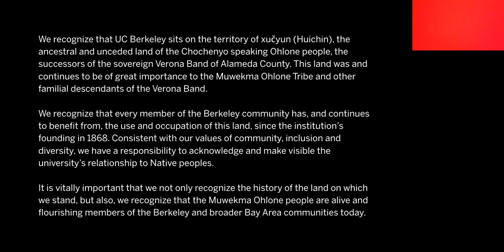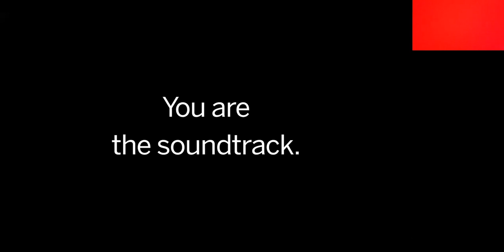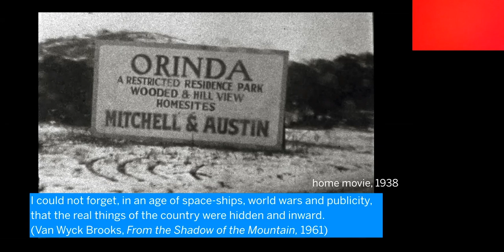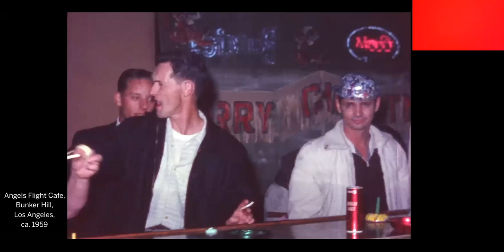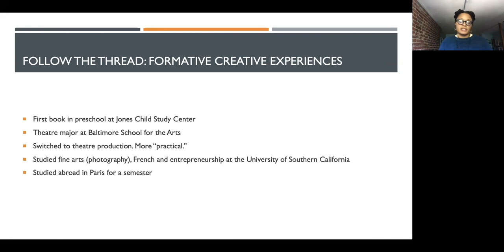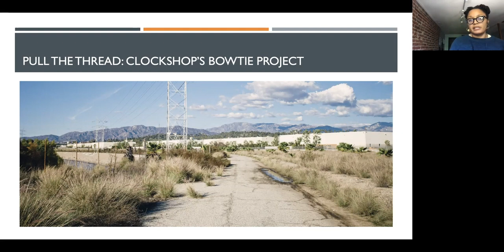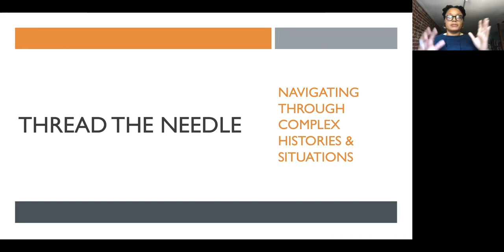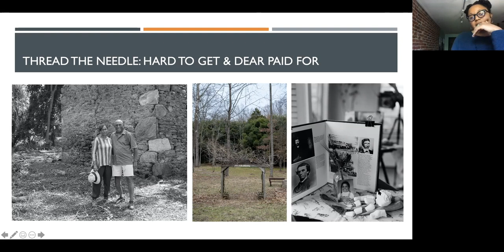Afro Newspaper Archive and Prelinger Archive | Savannah Wood & Rick Prelinger (Fall Colloquium)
Part of the Fall 2021 Colloquium (Place-Based Storytelling Techniques and Technologies)

Most of the projects we will hear about this semester take place on-site, utilizing features of the landscape. What are other digital spaces and archives that facilitate our ability to tell stories about a particular geography?

This week, we have two speakers in conversation about their work based in community archives. UC Santa Cruz Professor of Film and and Digital Media Rick Prelinger will join us to present on his Lost Landscapes project, which comes out of the Prelinger film archives. In the Lost Landscapes series, Prelinger has compiled and edited footage from home movies to provide portraits of cities through the lenses of everyday people. Over the last two decades, Prelinger has presented films about San Francisco, Detroit, New York, Los Angeles, and, Oakland.

Artist and cultural organizer Savannah Wood will share her work helping to preserve the archives of the AFRO American Newspapers. Established in 1892, the AFRO is a weekly African-American newspaper published in Baltimore, Maryland and the longest-running African-American family-owned newspaper in the United States. Working closely with the collection, Savannah has created projects such as To The Front: Black Women and the Vote which utilized the archives to bring DC and Maryland’s Black women suffragists into the national suffrage conversation. Savannah will also share her work in progress on a current project related to the founding of the AFRO American Newspaper Archives and the role that land played.

The speakers will discuss questions around access to documentation, collaboration with communities, and the positionalities of the archivist and presenter. We will think critically about common forms of storytelling seen in commercial media, museums, and other cultural organizations.